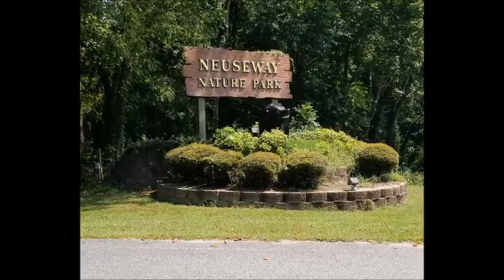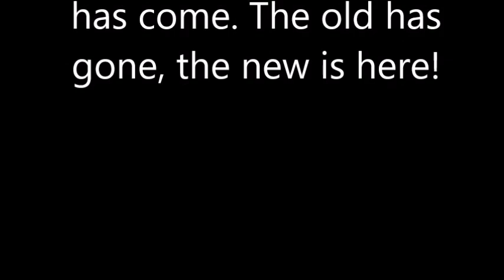House Guests pt 2